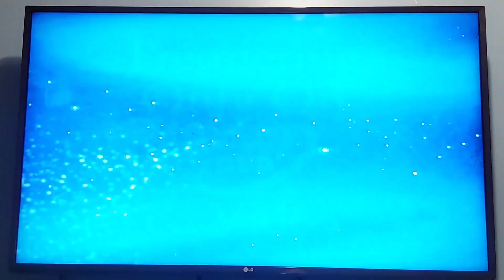Sneak Peeks from Beauty and the Beast: Platinum Edition 2002 DVD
Here's the Order:
1. Walt Disney World Resort Promo
2. Winnie the Pooh: A Very Merry Pooh Year Preview

All copyrights and trademarks are go to respected owners.￼